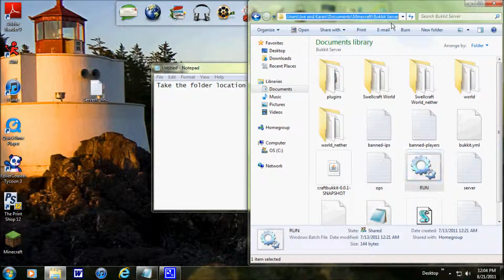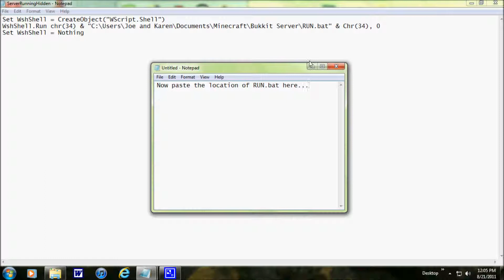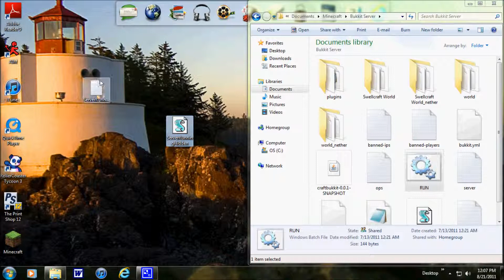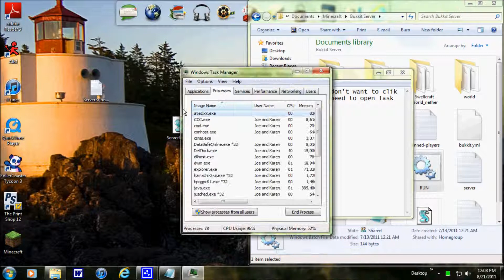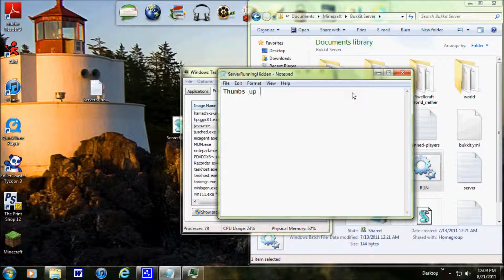How to run your Bukkit Server Hidden [HD]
Code for the "*.vbs" Set WshShell = CreateObject("WScript.Shell")
WshShell.Run chr(34) & "FOLDER LOCATION HERE" & Chr(34), 0
Set WshShell = Nothing

Stop the server with Windows Task Manager by closing "java.exe" and "conhost.exe".